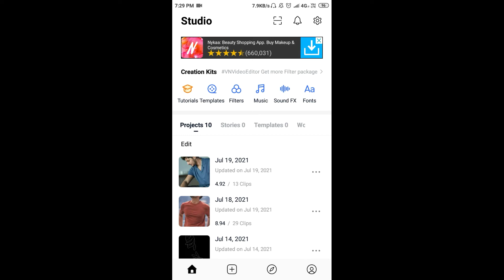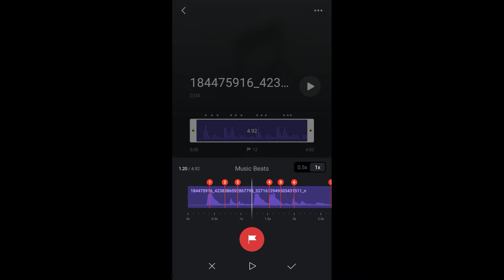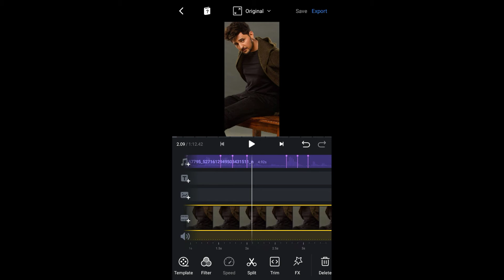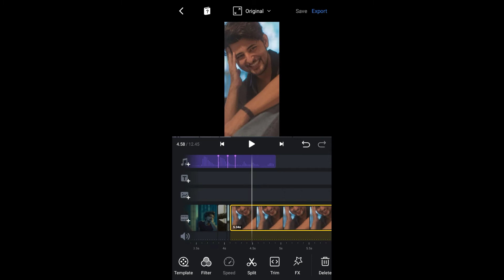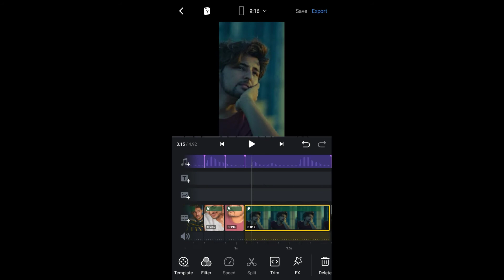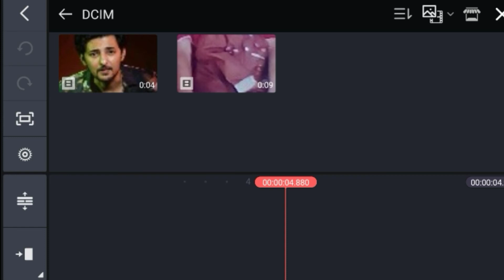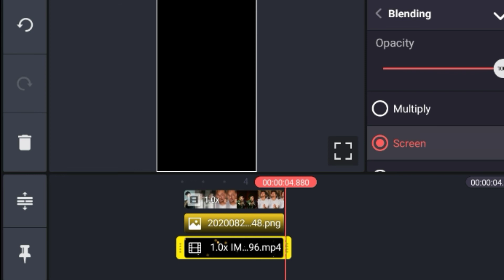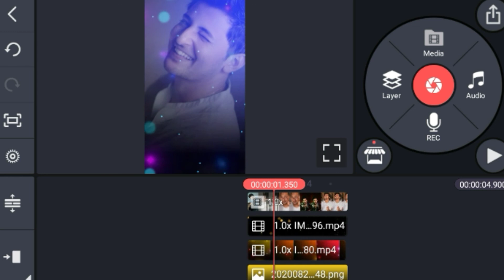Zoom In Zoom Out Video Editing | trending instagram video editing | PG Creation.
Editing tutorial.